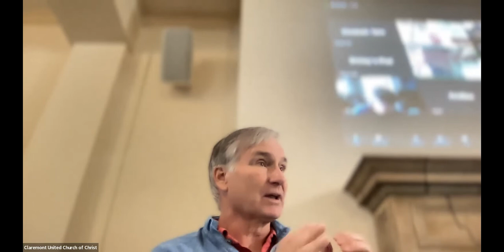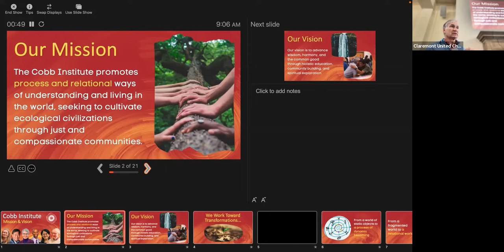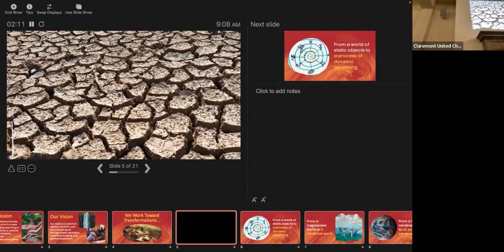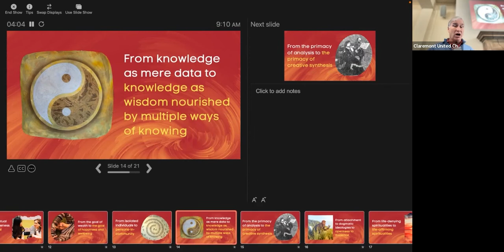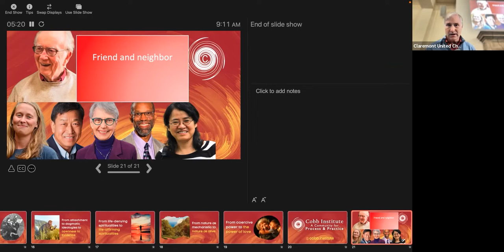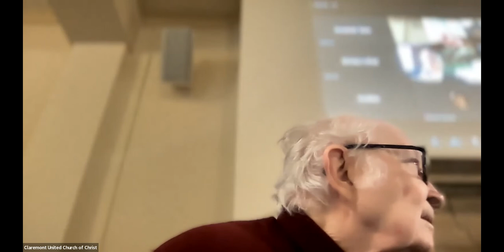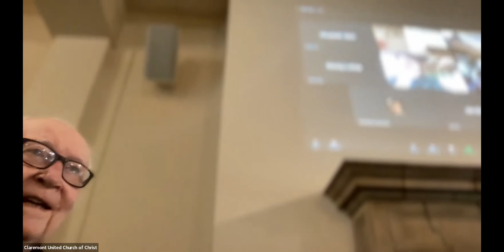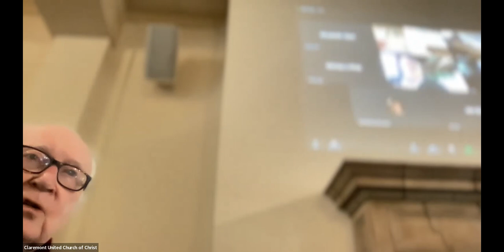The Cobb Institute by John B. Cobb, Jr.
John B. Cobb, Jr. taught theology at the Claremont School of Theology from 1958 to 1990. He is the author of more than fifty books. In retirement he lives at Pilgrim Place in Claremont. In 1973, with David Griffin, he established the Center for Process Studies. Throughout his career he has contributed to Whitehead scholarship and promoted process-relational programs and organizations. In recent years he has given special attention to supporting work toward the goal of China to become an ecological civilization. He led the effort to found the Claremont Institute for Process Studies in early 2019, and the organization was renamed in his honor one year later.

The Cobb Institute promotes process and relational ways of understanding and living in the world, seeking to cultivate ecological civilizations through just and compassionate communities. Its vision is to advance wisdom, harmony, and the common good through holistic education, community building, and spiritual exploration.